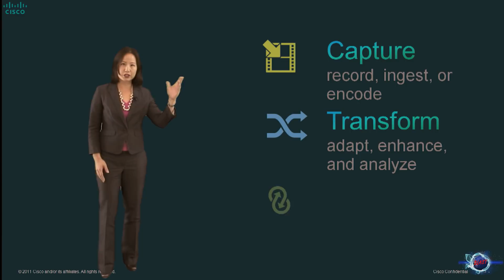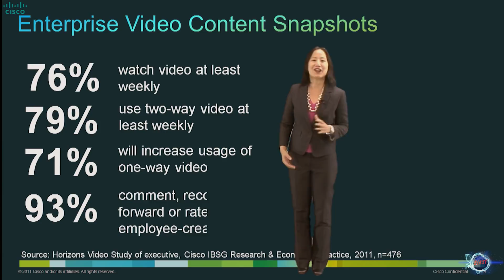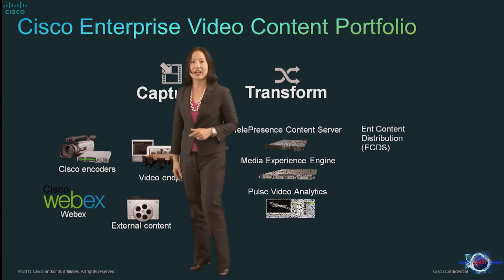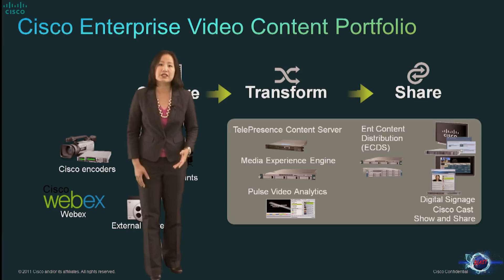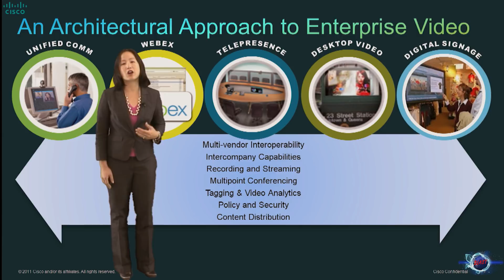The Journey to Pervasive Video - Enterprise Video Content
Capture Transform Share